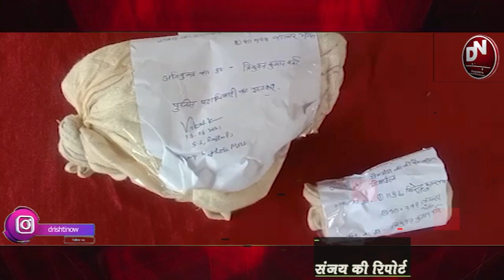15 लाख के ब्रॉउन शुगर के साथ के साथ एक तस्कर गिरफ्तार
Drishti Now ranchi ,jharkhnad

15  लाख के ब्रॉउन शुगर के साथ एक तस्कर गिरफ्तार

धन्यवाद
टीम दृष्टि
OUR DIGITAL PLATFORM